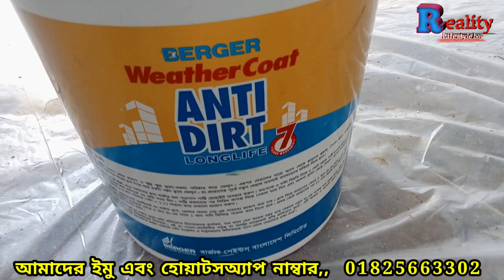বাড়ির বাহিরের কালার। বাড়ির রং এর কাজ। ঘরে রং করার নিয়ম। Home painting design.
আসসালামু ওয়ালাইকুম, সম্মানিত ভিউয়ার্স, দেশে প্রবাসে যে যেখান থেকেই আমার এই ভিডিও দেখছেন। সবাকে আল্লাহ পাক নেক হায়াত দান করুন। ভিউয়ার্স আপনাদের কাছে এই চ্যানেলটি ভিজিট করার জন্য, আমন্ত্রণ রইল। সারা_বাংলাদেশেই_আমাদের_কাজ_করে_থাকি আমাদের ইমু এবং হোয়াটসঅ্যাপ 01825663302 নাম্বারে যোগাযোগ করুন। _বাড়ি_রং_করার_ভিডিও video_of_coloring_the_room বাড়ি_রং_করার_নিয়ম ঘরের_ভিতরের_রং_এর_ভিডিও ঘর_রং_করার_ভিডিও রুমের_ভিতরের_ডিজাইন বাড়ির_রং_এর_কাজ রং_চলটা_চলটা_উঠে_যাওয়ার_কারণ অল্প_টাকায়_বাড়ির_রং_করার_ভিডিও সিলার_ব্যবহার_করার_ভিডিও বাড়ি_রং_করার_নিয়ম আকাশের_সিনারি. Bari_rong_korar_video painting_video paintingoftheday painting paintings paintingforbeginners homeoutside_color.line_poting_korar_video wall_putty_korar_nieom.painting_design house_outside_painting 3d_design video_of_painting_the_house art painting রং বাহিরের স্ট্যান্ডার্ড কালার কোড নাম্বার সহ ভিডিওটি দেখে নিন